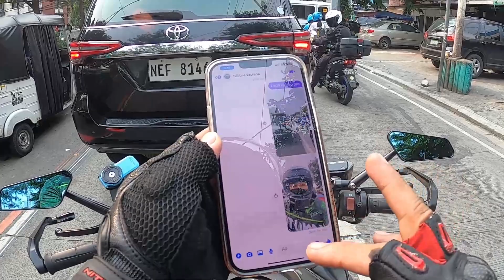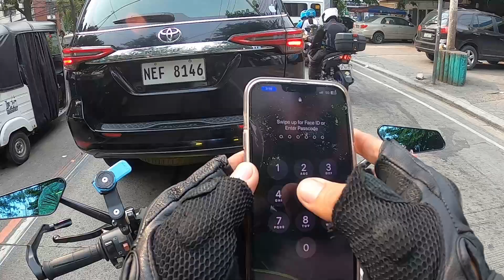MALUNGKOT SA BIGBIKE KAPAG TRAPIK